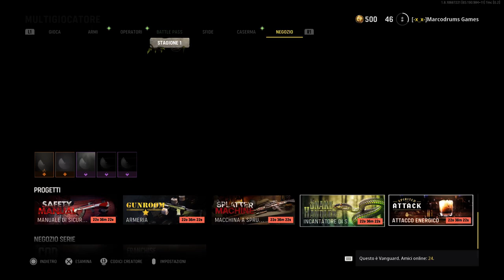Cod Vanguard Parte 11 in Live by Marcodrums Games su PS5 del 08 Dicembre 2021